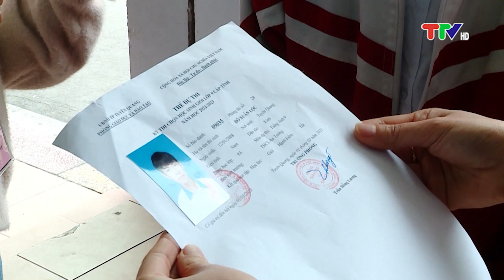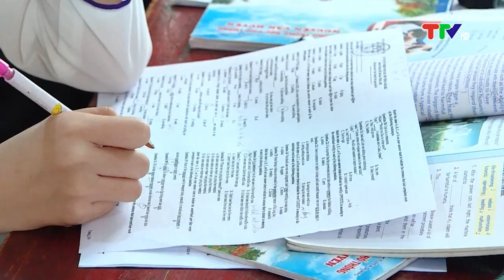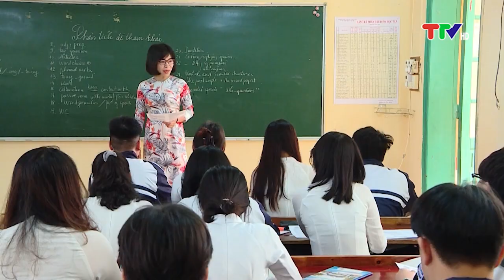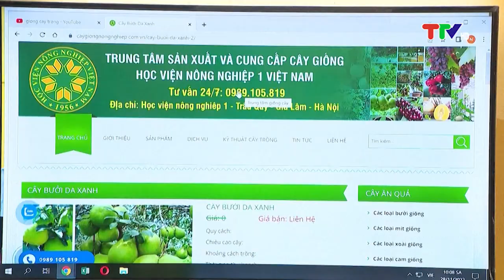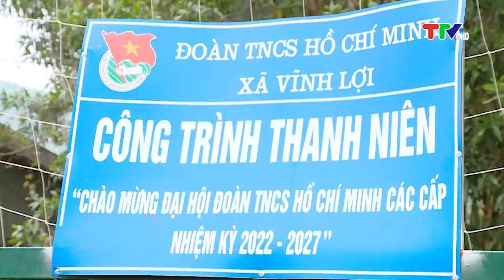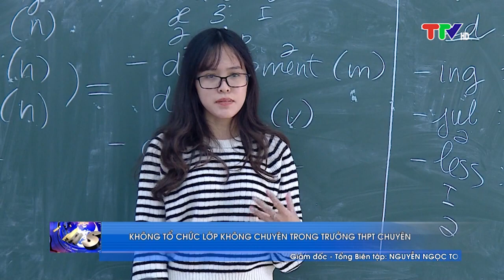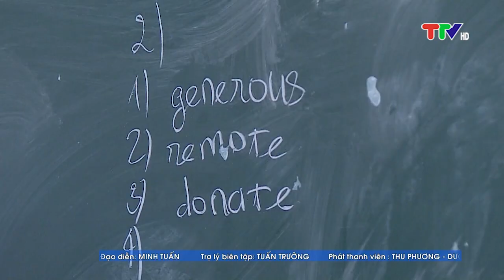CHƯƠNG TRÌNH THỜI SỰ 19H45 (5-3-2023)